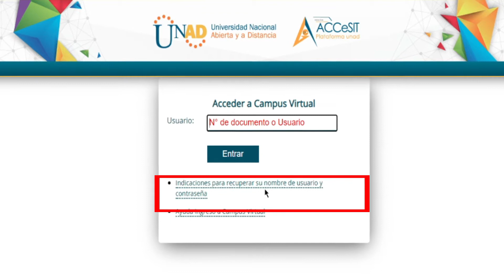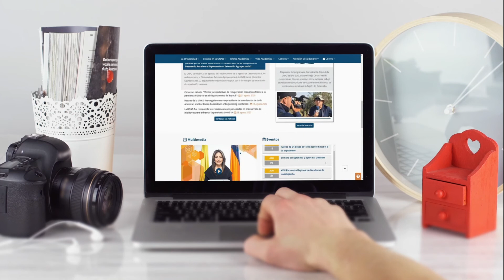Tutorial ¿Cómo recuperar usuario y contraseña de campus virtual?